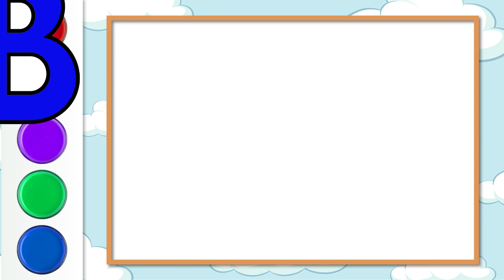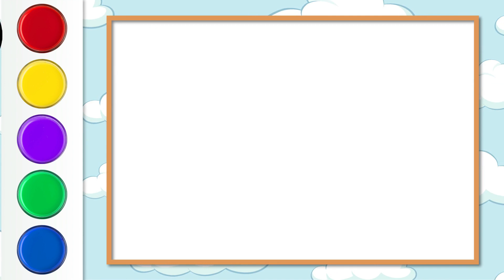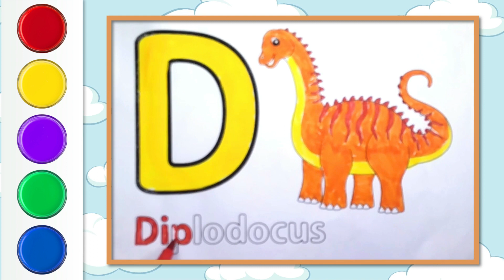How to Draw | A for Ant | B for Bird | C for Chicken | D for Dino | Drawing for kids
I love drawing and painting fruits so much. Let's draw, paint and learn ABC letters with fruits together. Try to draw with me...

Art ♡